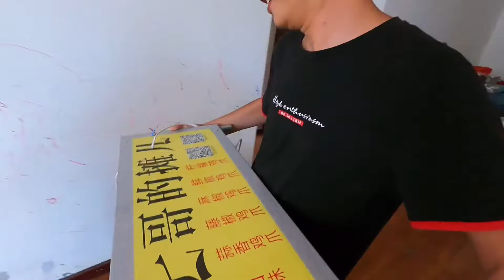全家动员一起大扫除，幸福就是这么简单，苦中带乐带甜！戒赌人生｜赌徒故事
---【更多戒赌故事及赌博案例】---

---【频道热词】---
戒赌，戒赌方法，怎么戒赌，赌博，戒赌成功，戒赌故事，网赌，博彩，如何戒赌